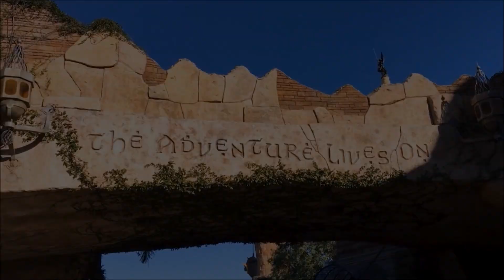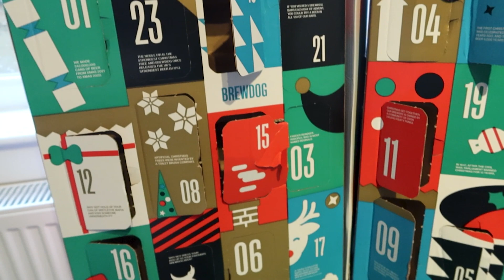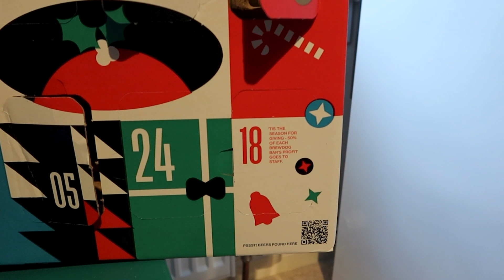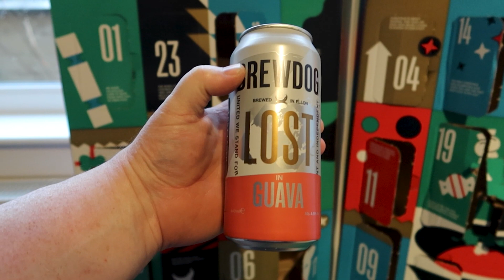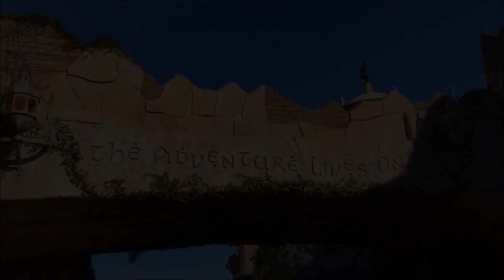The one where Alan lost a whole day to a hangover.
Every now and then Alan regrets his life choices. Welcome to Alan and Michelle's daily Vlog. We also share our travel adventures and hope you enjoy them.